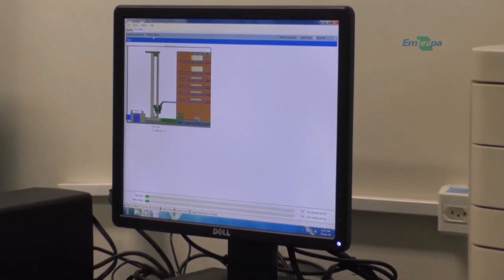Técnica propicia parto duplo em ovelhas - Rio Grande Rural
A produção de ovelhas, carneiros e cordeiros no Brasil tem baixa produtividade e baixa adoção de tecnologias. Essa também é a realidade no nordeste brasileiro, região de maior rebanho de ovinos do país. Pesquisadores da Embrapa identificaram uma mutação genética natural nas raças, incluindo a Santa Inês, que proporciona partos múltiplos. Utilizando informações obtidas de vários cruzamentos, pesquisadores conseguiram confirmar o aumento na produção de crias a partir de animais mutantes: encontrados, selecionados e multiplicados no rebanho.

Programa #1070